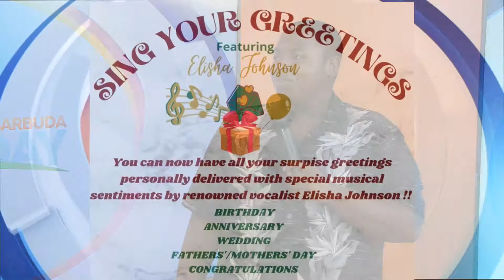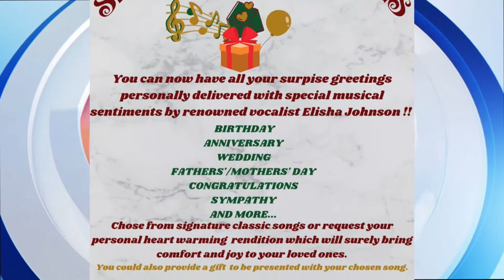AB TODAY Elisha Johnson Sing Your Greeting Tribute to iBis